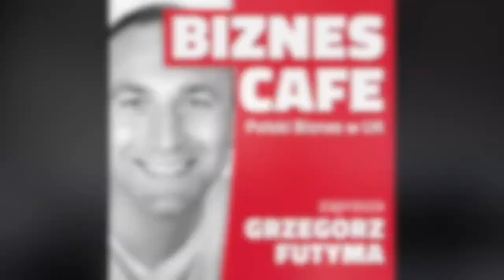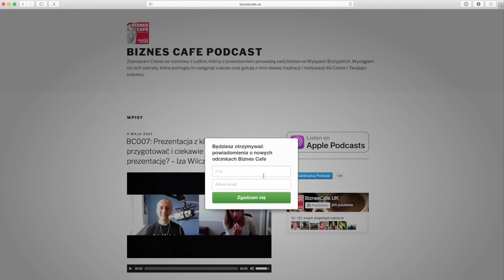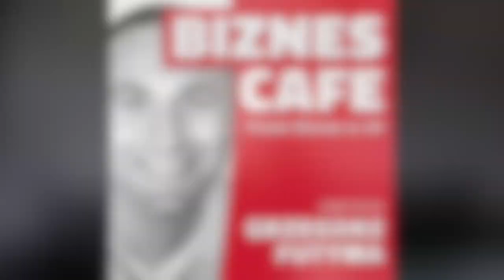Jak rolnik został rentierem – Dawid Dowbusz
Rzucić etat i żyć tylko z inwestycji w nieruchomości. Możliwe? Oczywiście!
No dobrze, ale jak długo zajmie zbudowanie odpowiedniego portfolio domów na wynajem, aby pokryć wszystkie domowe wydatki? 5? może 10 lat? I skąd wziąć pieniądze na inwestycje? Przecież aby kupić nieruchomość potrzeba mieć co nieco odłożone.

Dawid Dowbusz w ciągu 5 lat pracy na etacie wspólnie z żoną odłożył wystarczająco aby zakupić aż 6 domów pod wynajem. Dziś jest wolny finansowo a zainwestowane pieniądze pracują dla niego.

Ale jak on to zrobił skoro przyjechał do Anglii z £300 w kieszeni?